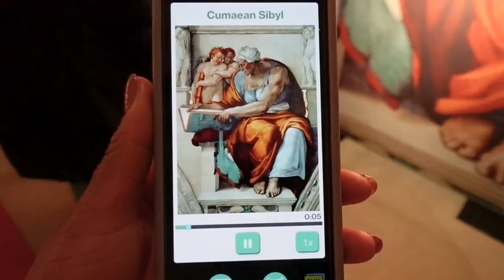MY GRANDMA CAME TO VISIT | VLOG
CAMERA USED
Sony ZV-1